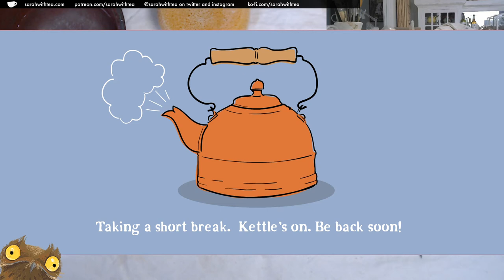[FridayTeaTime] May 8, 2020 Sculpting Another Bat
Alas, due to technical issues, this is only the second half the of the stream. Buffering was so bad that the first half is a slide show with audio. But hey, fixed it in time for this nice bat.